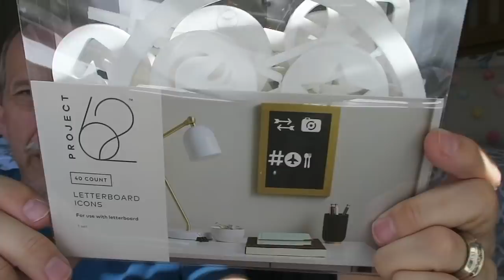SHOPPING, BROWS, & HAUL! | VLOG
Hello Minxies!

MAKEUP I'M WEARING:
*Anastasia Beverly Hills Sugar Glow Kit Highlight
*Anastasia Beverly Hills Brow Wiz ( Medium Brown)
*Anastasia Beverly Hills Soft Glam
*Tarte Blissful Blush
*Tarte Maneater Mascara